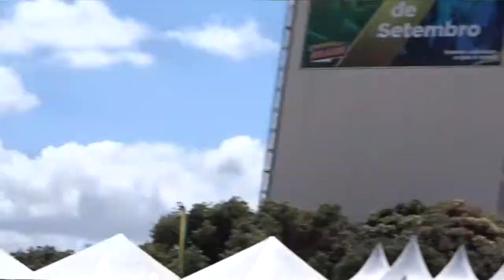Desfile de 7 de setembro de 2019, Brasília, DF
Breves imagens do desfile de 7 de setembro de 2019, Brasília, DF.